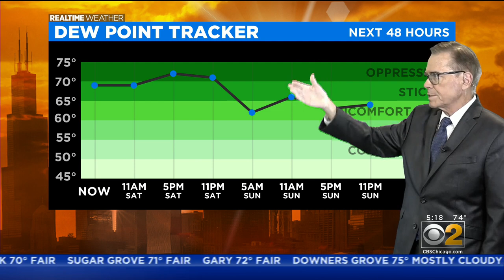Chicago Weather: Heat, Humidity Continue Ahead Of Afternoon Storms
CBS 2 Meteorologist Ed Curran has the 5 a.m. forecast for Saturay, Aug. 21, 2021.